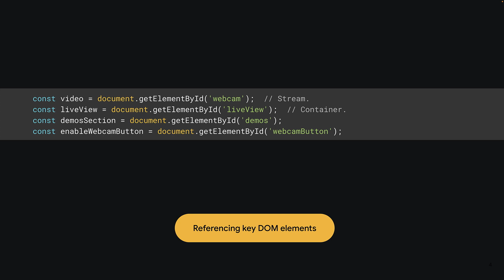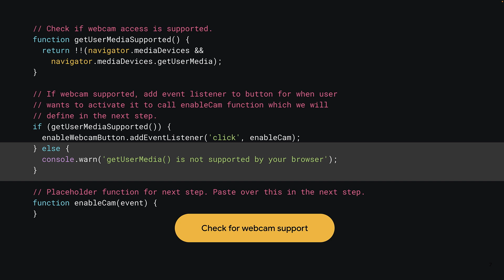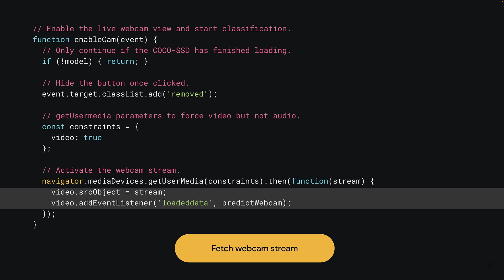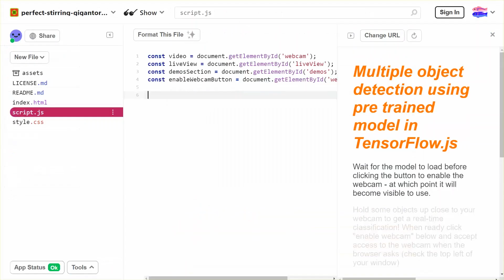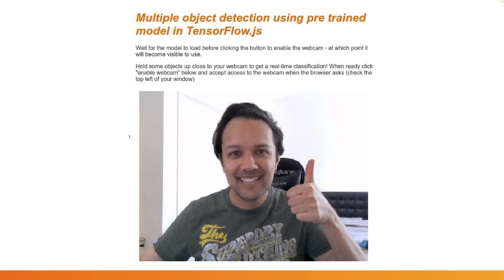3.3.5: Make your own web based smart camera in JS - Part 5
It is time to move on and actually write code in JavaScript. Here you will create some skeleton code to set things up related to the user interface and accessing the webcam stream before we actually use the machine learning model.

Catch more episodes from Machine Learning for Web Developers (Web ML)

Use WebML to share your learnings and creations from this course to meet your peers on social media!